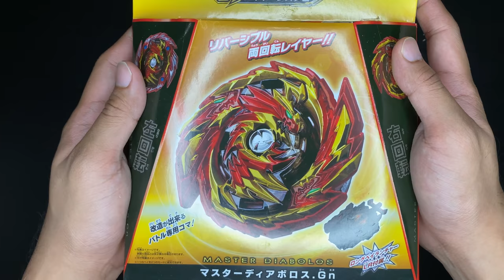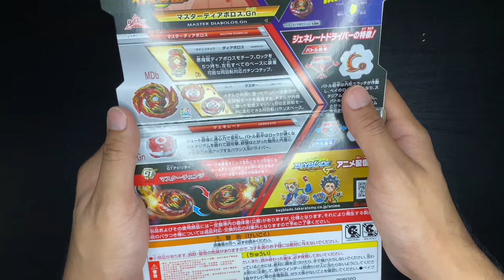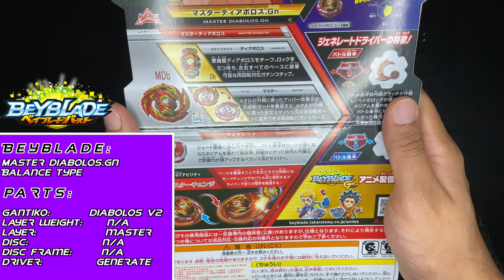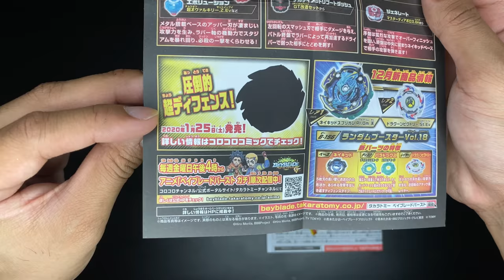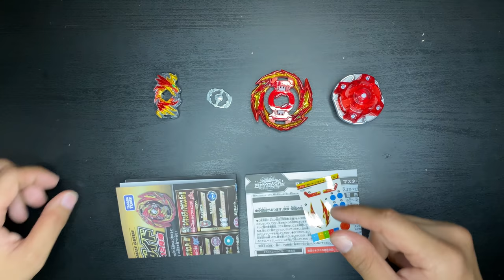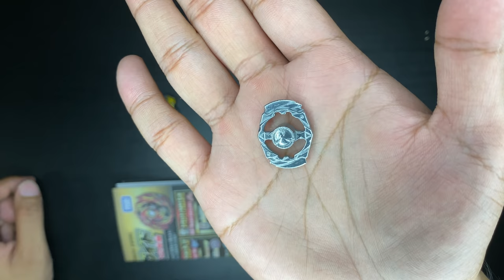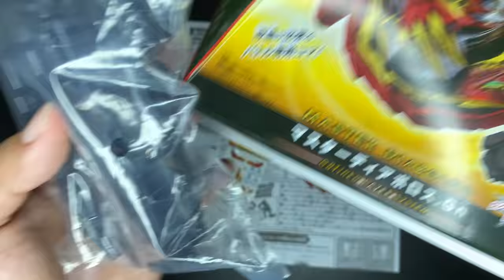GIVEAWAY BEYBLADE! B-155 Starter Master Diabolos .Gn | Beyblade Malaysia Unboxing & Review #53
Hi guys 😄

Ini lah dia video unboxing and review highly anticipated Beyblade iaitu B-155 Master Diabolos.Gn!
Dual layer yang awesome bersama driver baru yang non-motorised. Power ke tak agaknya?
Also aku ada buat giveaway Beyblade! So watch and join now!

Also special thanks to bro Melvin from Apex Bladers sebab supply Beyblade kali ini.

FOLLOW Shopee shop - BrotherBeyblade.my - untuk dapatkan Original Takara Tomy Beyblade Burst fresh dari Japan murah-murah: